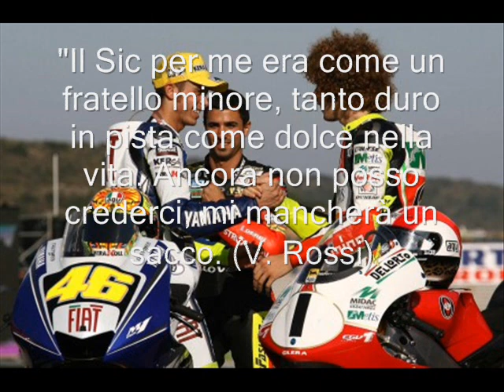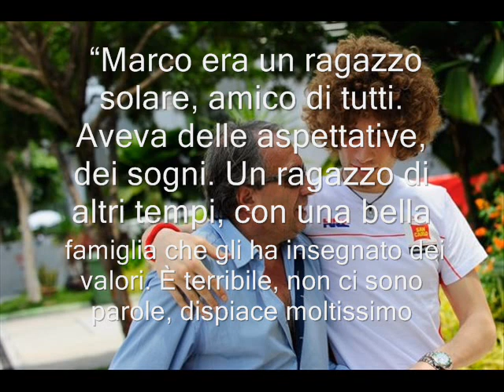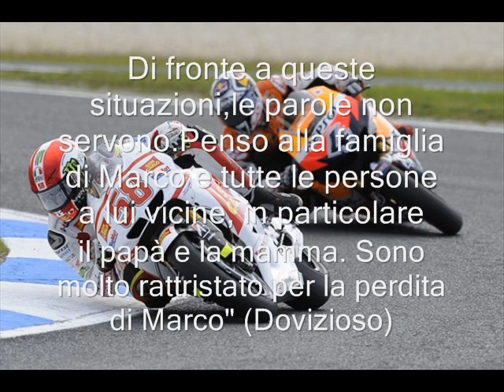Marco Simoncelli tribute by belge94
un video per ricordare un campione, attraverso le parole di chi era a lui più vicino. Purtroppo non ho potuto mettere il ricordo di tutti perchè sarebbe stato un video troppo lungo... ho cercato di mettere le frasi più significative.. Marco, riposa in pace!